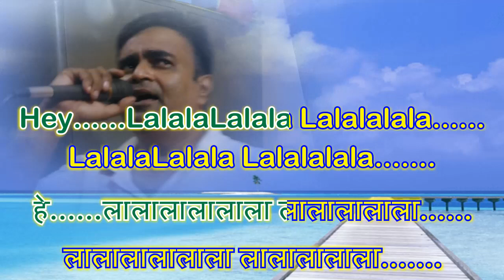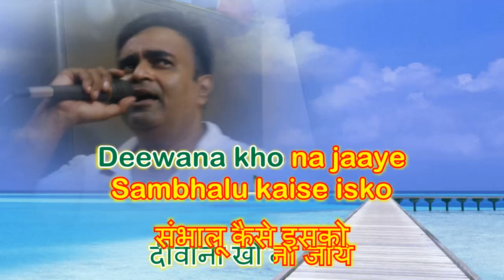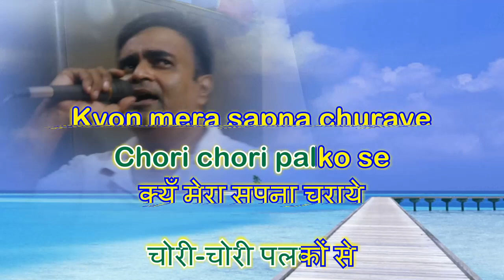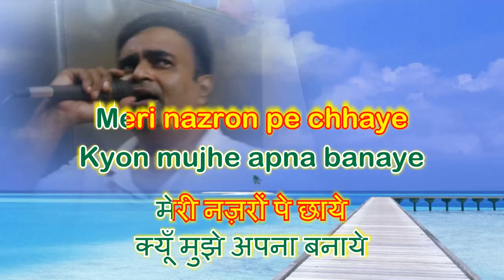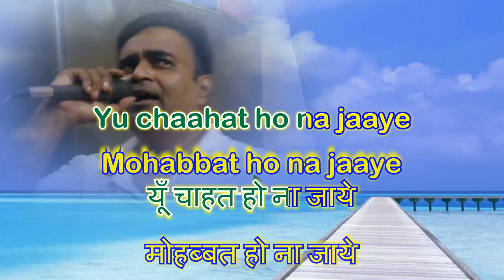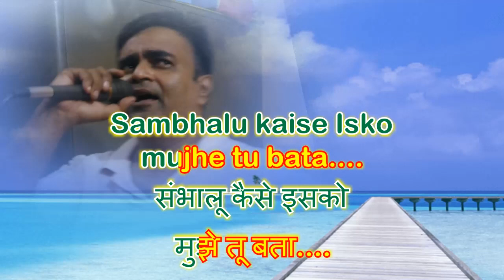Dekha jo tumko yeh Dil ko Kya Karaoke by Rajesh Gupta movie Kasoor 2001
Dekha jo tumko yeh Dil ko Kya hua Karaoke by Rajesh Gupta Kumar Shanu and Alka Yagnik movie Kasoor